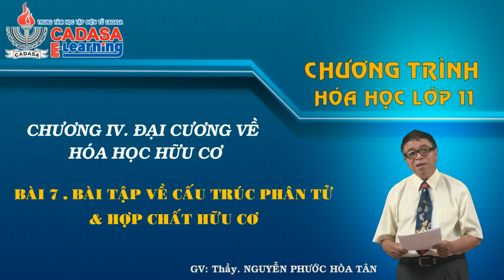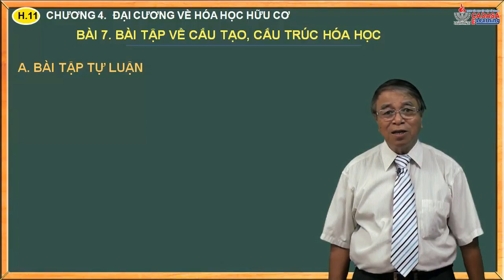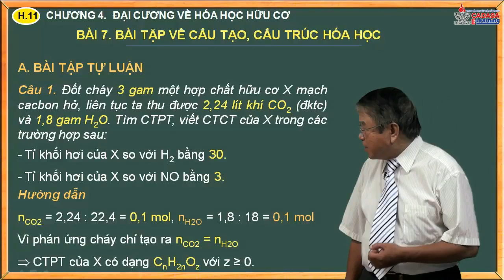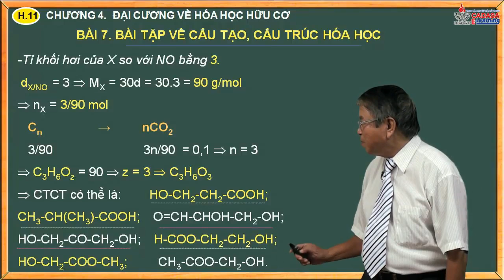Hóa 11 - Chương 4. Hóa hữu cơ - Bài 7. Bài tập về cấu trúc phân tử hợp chất hữu cơ